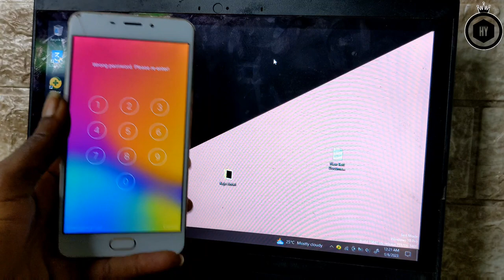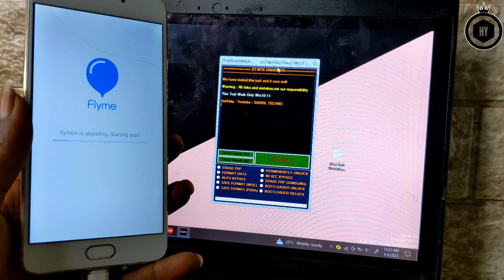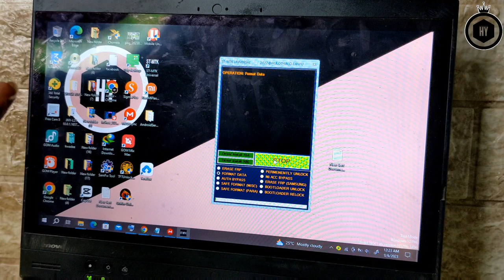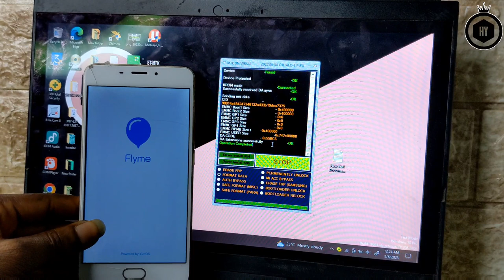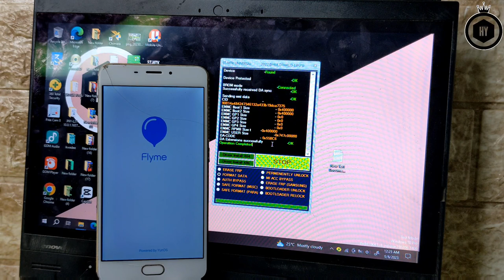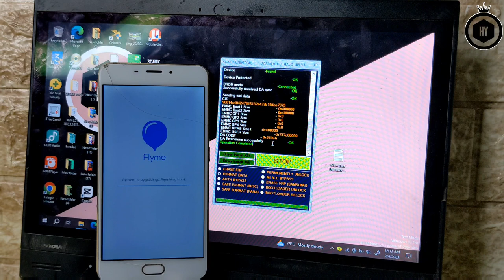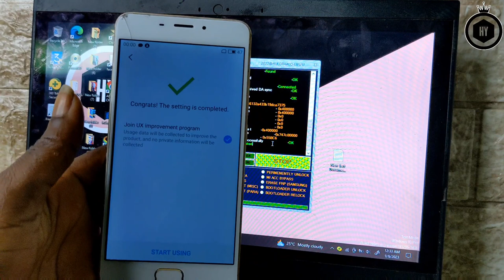Meizu Hard Reset /Password Unlock /Frp unlock |ALL MODELS| New Method 2023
ALL Meizu Hard Reset /Password Unlock /Frp unlock |ALL MODELS| New Method 2023

Song: White Rabbit
Artist: Kia